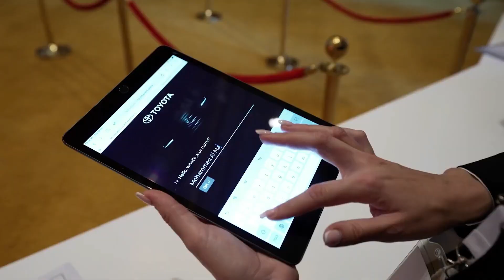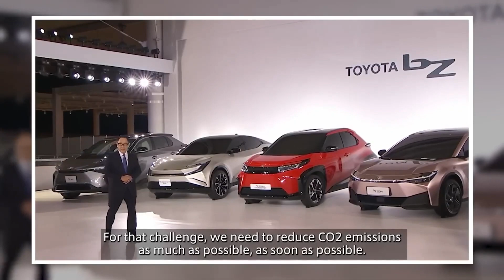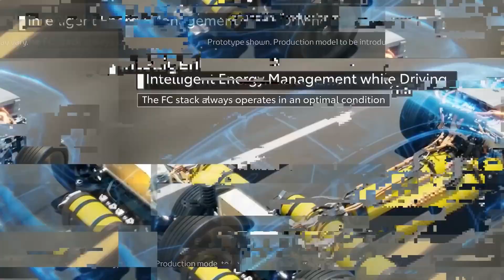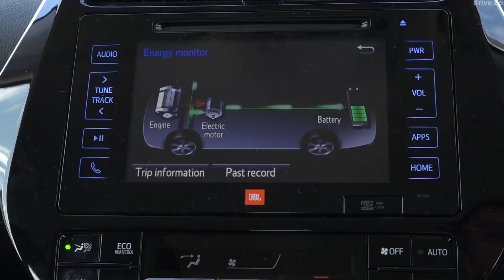Toyota FINALLY Released the Hydrogen Combustion Engine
Toyota's strategy for being carbon neutral is to create and provide a variety of technologies to accommodate the vastly different customer needs and market contexts around the world. The company's development of a new car with a hydrogen combustion engine is an example of this multi-technology strategy, which encompasses battery electric, fuel cell electric, plug-in hybrid electric, and hybrid electric vehicles.
Welcome everyone, in today's video; we’re going to tell you Toyota Finally Released the Hydrogen Combustion Engine
The carmaker has already released a fuel cell vehicle, but it is currently developing a new application for H2.
In a different route from its fuel cell-powered Mirai, Toyota has been working on a new car with a hydrogen combustion engine.
Watch the complete video if you want to understand more about the specifics.
But before we proceed, if you’re new to this channel, remember (go ahead and) to hit the bell icon to subscribe, so you won’t miss the informative videos we will upload in the future
Some believe that because the Japanese manufacturer wants to use H2 as much as possible, EVs may be left behind.
Toyota is developing a new branch in its varied carbon neutrality strategy with the hydrogen combustion engine. Although the carmaker started reducing the number of fossil fuel-powered vehicles it produced starting in 1997, when it unveiled the Prius, it hasn't completely shifted to all-electric vehicles. Furthermore, the BZ4X, the company's first entirely battery electric vehicle (EV), sold just a small number of units (by October 2022), and it doesn't plan to increase that car's manufacturing until 2025.
The majority of those working in the auto sector are essentially silent, according to Akio Toyoda, president of Toyota. "The quiet majority is debating if having EVs as the only alternative is indeed acceptable. They are unable to speak aloud because they believe it to be the norm. We shouldn't restrict ourselves to one choice because the correct response is still ambiguous.
According to JD Power, battery electrics have sold far more than H2 cars, although they still only account for a small portion of the overall new car market.
Toyota recently unveiled its Corolla Cross H2 hydrogen combustion engine concept vehicle
While the Mirai fuel cell electric vehicle has seen only limited adoption due to a variety of factors, Toyota's Corolla Cross H2 Concept, a prototype for an H2 internal combustion engine (ICE), creates a new market for these vehicles.
The 1.6 litre turbocharged three-cylinder engine used in the GR Yaris and GR Corolla served as the foundation for Toyota's hydrogen combustion engine. Of course, it has been modified to run on H2. A heavy-duty fuel tank was added as part of the modification process to hold the H2 under high pressure. The Mirai was used to steal that part.

Topics Covered in this Video-:

toyota hydrogen combustion engine
toyota hydrogen combustion engine 2023
toyota hydrogen combustion engine news 2023
toyota hydrogen combustion engine news
hydrogen car
toyota
hydrogen fuel cell
hydrogen engine
toyota mirai
hydrogen
toyota hydrogen engine
toyota new engine
elon musk
toyota engine
hydrogen combustion engine
new toyota
toyota update
toyota news
hydrogen fuel